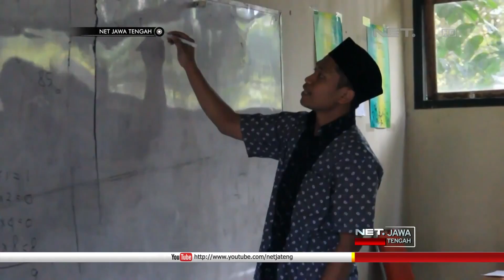Polemik SMK di Tegal Ini Wajibkan Siswanya Pakai Cadar - NET JATENG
Para siswinya yang seratus persen santri Pondok Pesantren At Tholibiyah, mengenakan cadar. Peraturan wajib bercadar diterapkan pihak sekolah sejak awal tahun 2017.